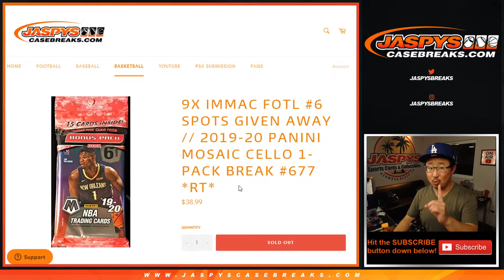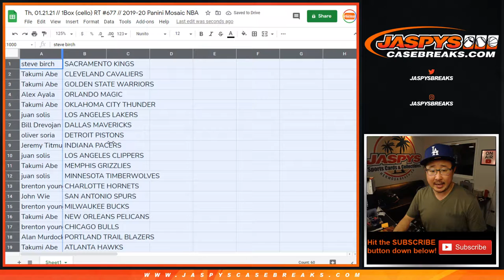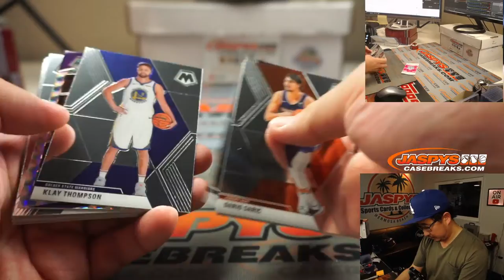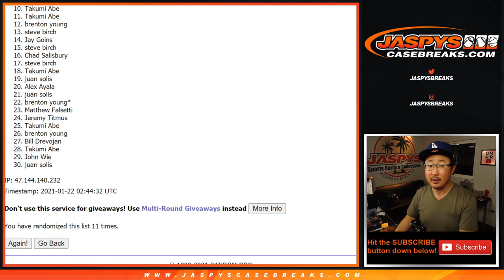Th, 01.21.21 // 1Box (cello) RT #677 // 2019-20 Panini Mosaic NBA